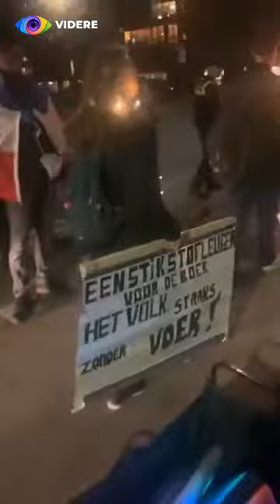Gezellig de lichtjestocht in Zoetermeer met kabouter Clint en fakkelgek Max!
Weer een lichtjestocht! Deze keer in Zoetermeer. Man, man, man…

Wat is het toch ook een ontzettend sneu zooitje bij elkaar. En dat is nog zacht uitgedrukt. En ze denken dat het echt nog iets gaat bereiken ook! Beetje gekleed in rood wit blauwe vlaggen rondjes lopen schreeuwen en natuurlijk de politie uitdagen! Vooral dat laatste is erg belangrijk. Wat hebben zij nu bereikt behalve dat ze worden uitgekotst door heel Nederland? Stelletje uitkeringstrekkers. Roepen dat Nederland een dictatuur is, maar ondertussen allemaal hun handje ophouden.

Hebben deze vieze wappen nou echt niet door dat zij de geschiedenisboeken in gaan als de totaal gekken van ons (niet meer) zo koude kikkerlandje? Natuurlijk hebben we nog meer debielen, maar zet dit bij elkaar en het is helemaal feest. Vroeger werden zulke mensen ergens in een instelling gegooid. Nu is er internet en kunnen ze live gaan want iedereen vindt zichzelf heel erg interessant. Sommige gaan zelfs live vanuit de instelling! Het geeft ons weer elke keer voer om het op onze geweldige website te zetten en jullie een spiegel voor te houden!

Stelletje klapmongolen.